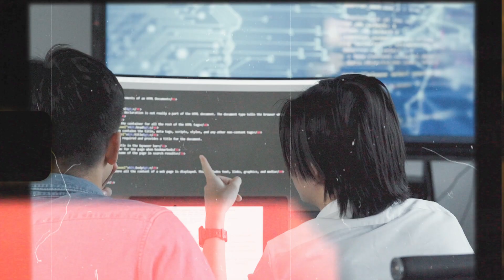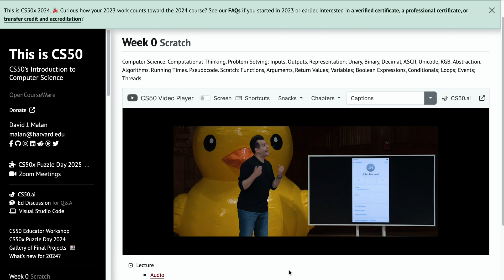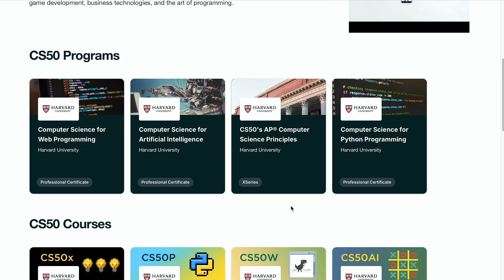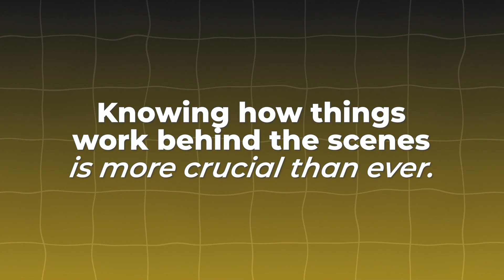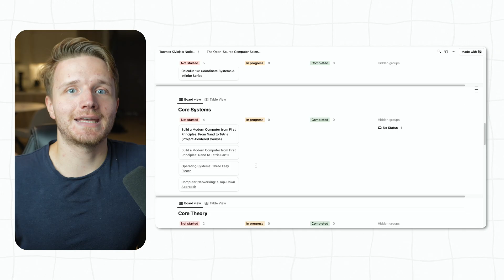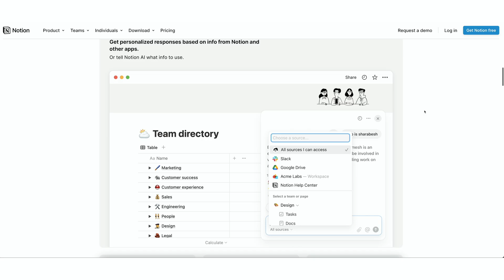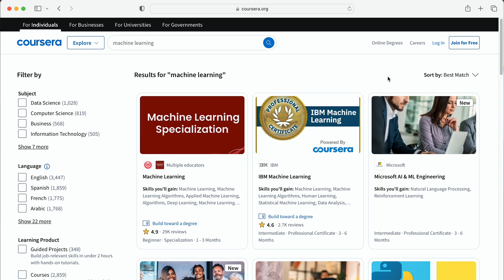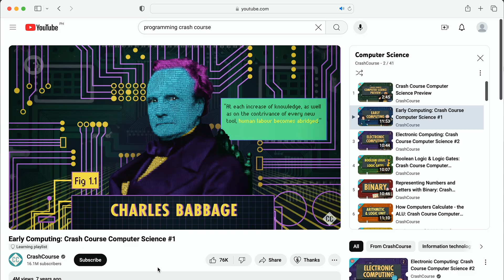Top 5 FREE Coding Resources for Beginners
Programming used to be a skill that was reserved for those who could afford to pay for expensive CS degrees, but today that is no longer the case.

Using the internet, and the abundance of resources online, which often are completely free, literally anyone with an internet connection can learn to code, and with the use of AI and other tools, it can also be done extremely quickly as long as you know what you are doing.

Now that I do have money, if I was starting over today I would now use some paid tools and programs to make this process much faster, but that does not mean learning to code is not possible for completely free.

So today I will share the top 5 resources & tools I used myself to learn to code & what every beginner programmer needs.

CHAPTERS:
0:00 Anyone can learn to code for FREE
1:07 Best Free Course
2:58 Free Web Development Course
4:10 Free Coding Companion
7:16 University Courses for Free
8:18 Best Free Coding University
9:27 How to ACTUALLY Learn to Code